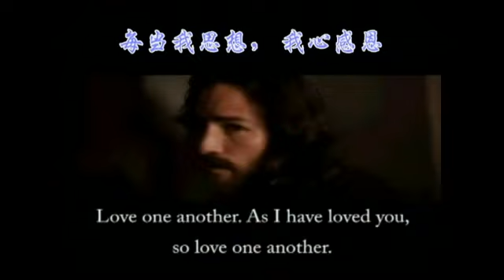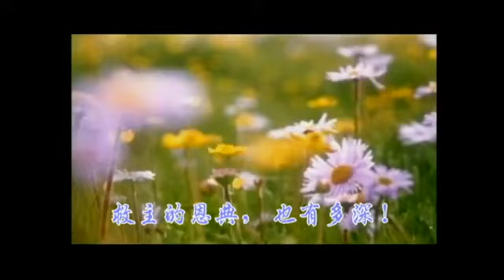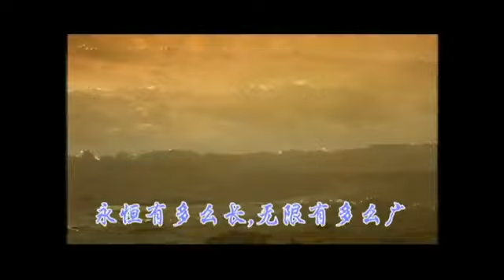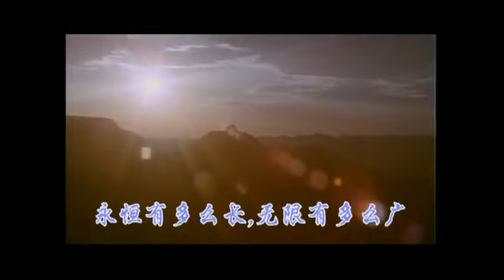主愛有多少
主愛有多少，主恩有多深，祂甘願捨命，為救人靈魂；
主愛有多少，主愛有多深，每當我思想，我心感恩。

天地有多麼高，兩極有多麼遠，救主的慈愛也有多大；
永恆有多麼長，無限有多麼廣，救主的恩典也有多深。